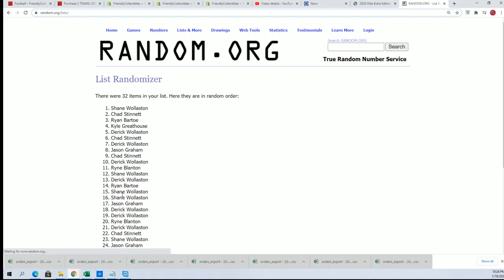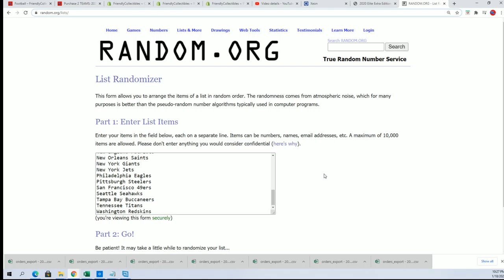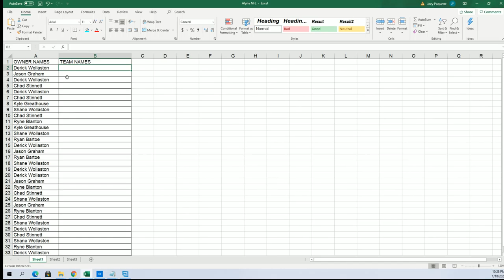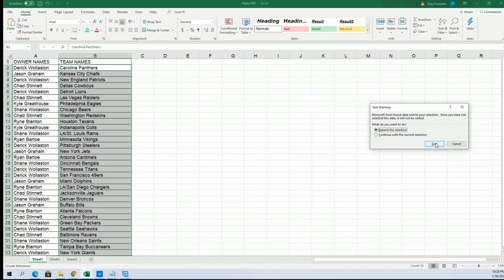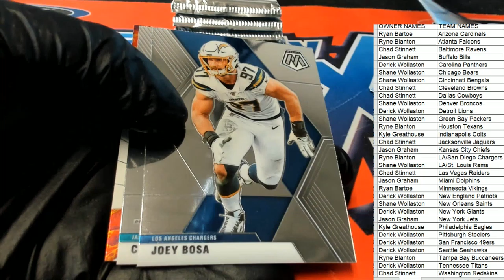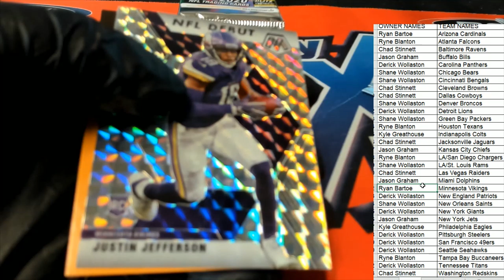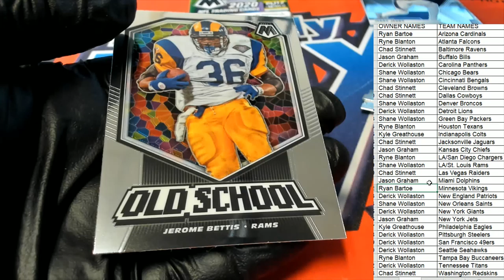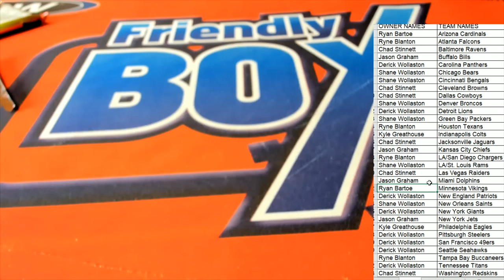2020 Panini Mosaic Football Blaster Box ID 20MOSFBBLA215